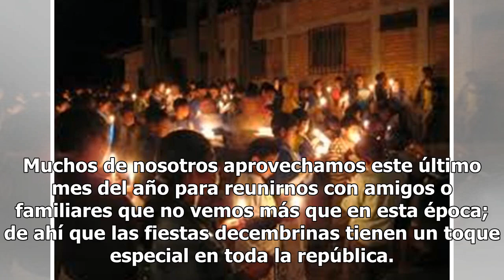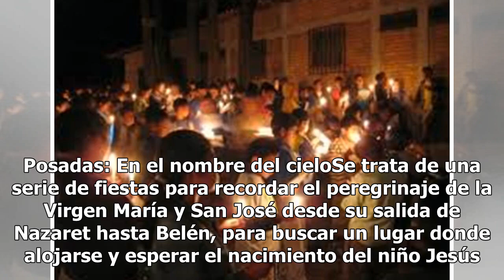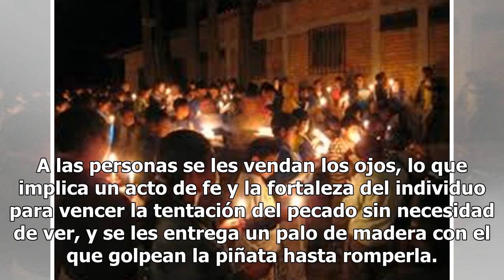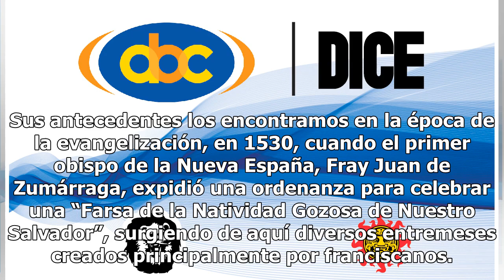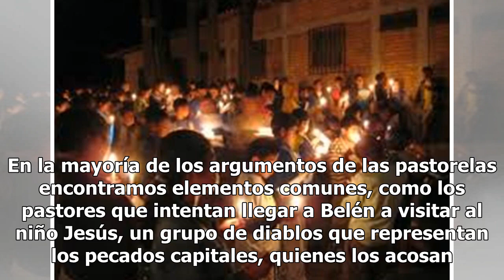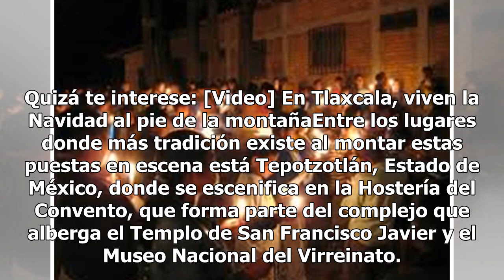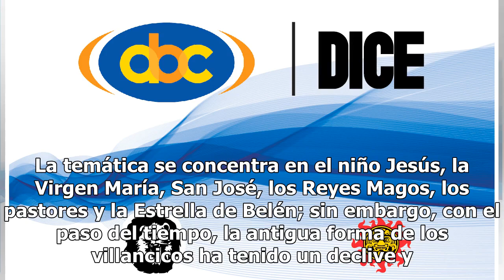Entren santos peregrinos... Llegan las posadas y pastorelas, ¿conoces su origen?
Más allá de una simple tradición, la celebración de la Navidad en México está llena de elementos muy propios de nuestro país que se encargan de darle calor a una de las temporadas más coloridas y animadas del año. Muchos de nosotros aprovechamos este último mes del año para reunirnos con amigos o fa...